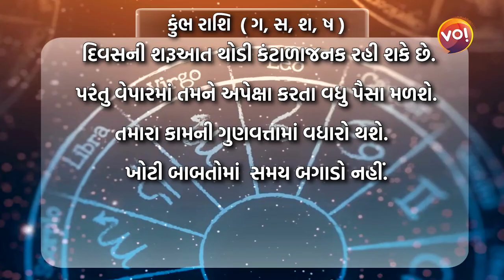આજના રાશીફળમાં જાણો કેવો રહેશે આજનો આપનો દિવસ | Today's Horoscope